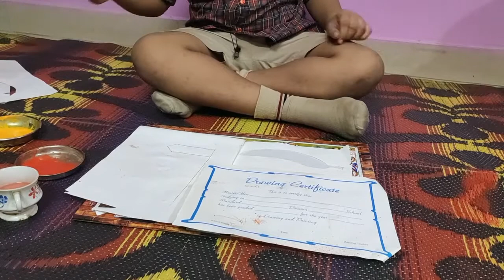Fruits Spray Painting | Spray Painting Easy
Easy fruits drawing for kids and beginners|Learn Fruits simple painting
How to draw an easy landscape for kids and beginners in this tutorial you will learn quickly,

step by step drawing and coloring Fruits.